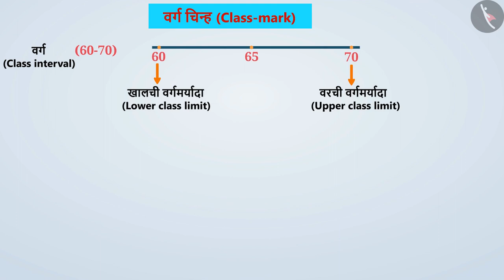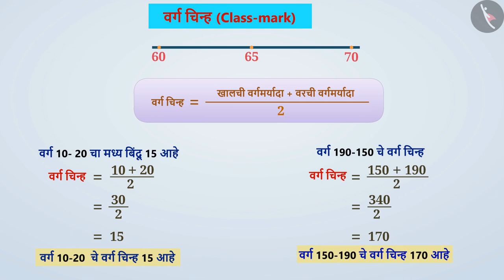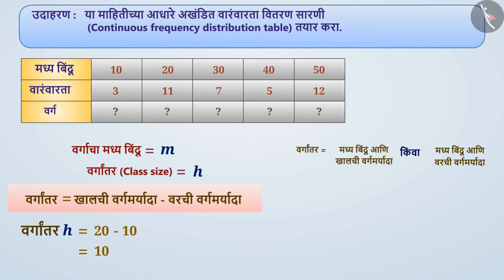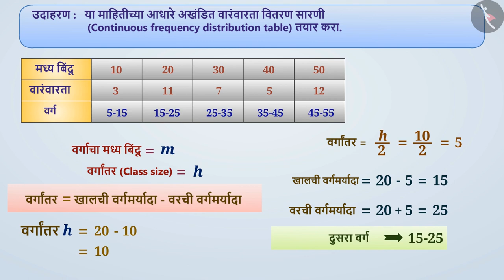वर्गीकृत वारंवारता वितरण|Part 3/3|Grouped frequency distribution|Marathi|Class 9